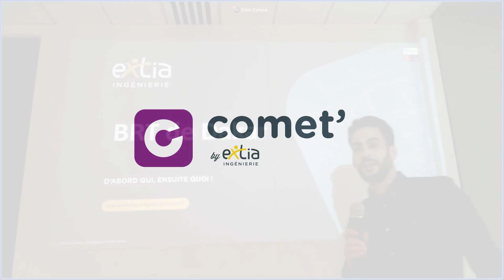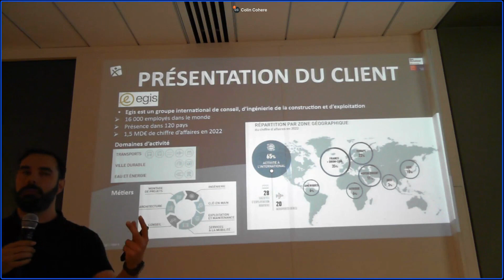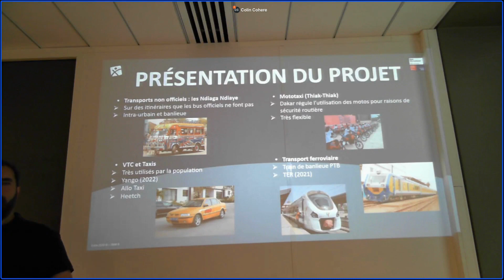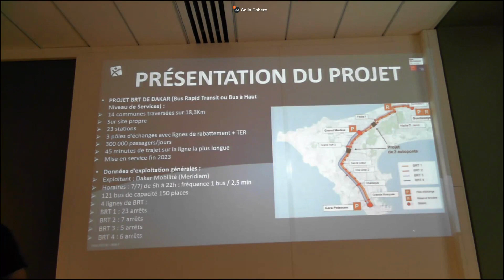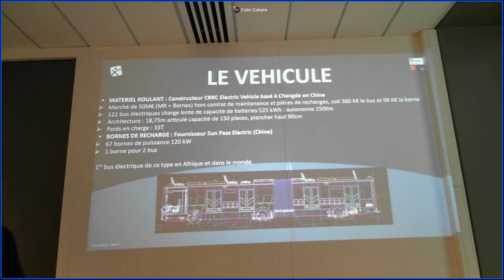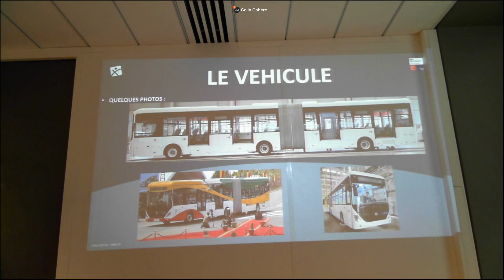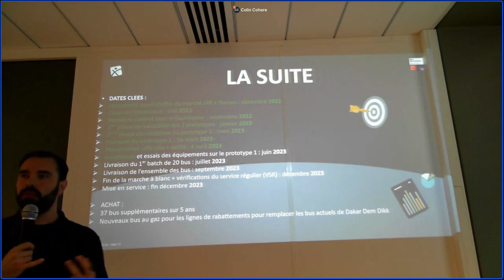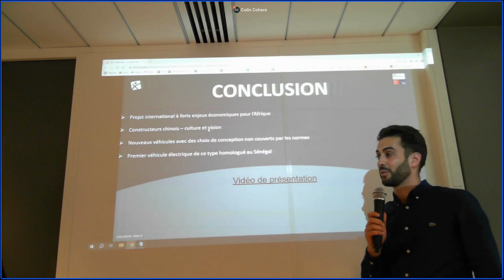INGENIERIE : Un projet international, le projet BRT : Bus Rapide Transit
Extia Ingénierie pose ses valises au Sénégal pour ce meet-up !

Découvrez un très grand projet de mobilité urbaine du continent Africain, le BRT, avec Emmanuel, consultant chez Extia Ingénierie. Il y présente le projet sur lequel il travaille depuis 2 ans : le projet Bus Rapide Transit de Dakar.